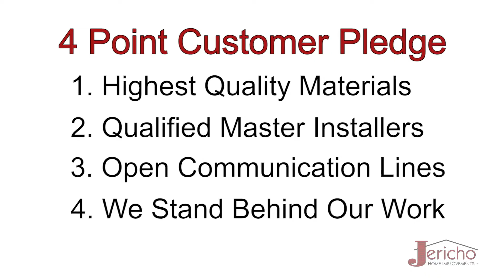Jericho Video Series - Part 7 - Thank You Closing (WithTestimonials)